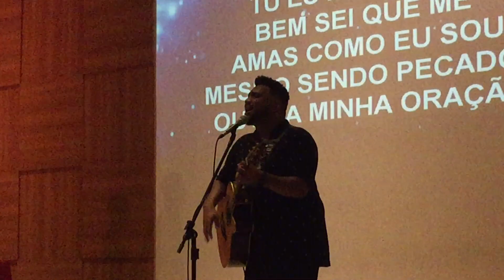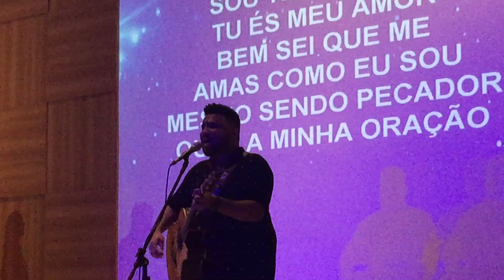Eli Soares: Minha Oração - Renascer Hall Guarulhos